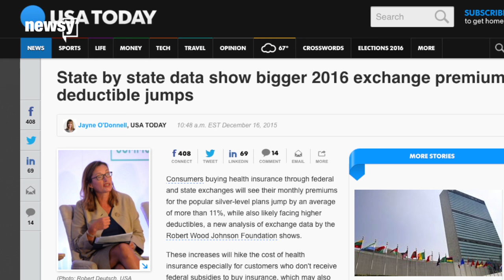Obamacare Premium Costs Could Increase Significantly In 2017 - Newsy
The president and CEO of America's Health Insurance Plans told Morning Consult she believes the cost of Obamacare premiums will increase in 2017.

Transcript:
The president and CEO of America's Health Insurance Plans has predicted there will be significant increases in Obamacare premiums and other related costs in 2017.
Marilyn Tavenner said in an interview with Morning Consult this week, "I’ve been asked, what are the premiums going to look like? I don’t know, because it also varies by state, market, even within markets. But I think the overall trend is going to be higher than we saw previous years."
Tavenner, who oversaw the roll-out of Healthcare.gov and now works for the national trade association, said she believes this impending hike in health insurance rates is the result of market shifts, prescription drug price increases and rising health care costs.
And if her prediction is right, Obamacare premiums could see a pretty big jump.
The good news is, if last year is any indication, the final premiums will probably be lower than the initial bids.
At the end of 2015, many states saw premium increase requests in the double digits. Data released in December predicted monthly premiums for the popular silver-level plans would spike to an average of 11 percent.
But when all was said and done, the average rate increase for 2016 ended up being 8 percent.
This video includes an image from Getty Images.

Sources:
Videoblocks